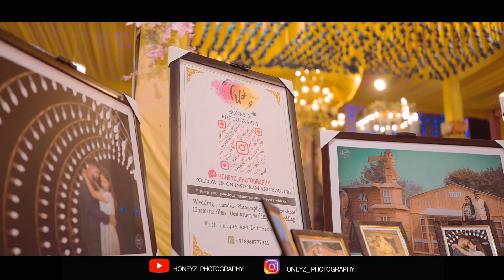Latest Cinematic Wedding Highlights 2024 4K | ANKUSH & AMISHA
SHOOT BY HONEY 'Z PHOTOGRAPHY